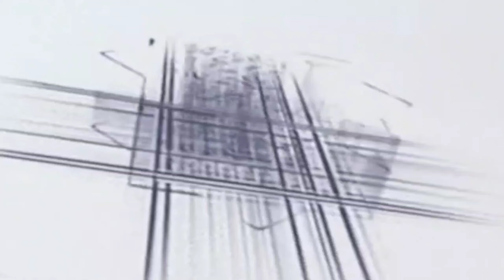Qari Israel risiyavi ki naat Sharif aaqa hai hamara sukhi Hui lakadi ko jo Talwar bana de new naat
naat Sharif
2023 ki naat
new manqabat
naya Kalam
naat
manqabat Sharif
12 Rabi ul avval ki naat sharif
new ringtone
naat Sharif
naate Pak
2023 ki naat
2023 ki manqabat